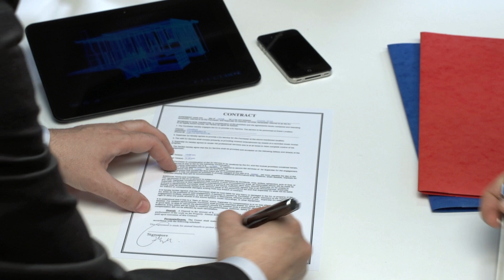Vendere casa in modo sicuro : Elementi Essenziali per una trattativa immobiliare - Trade Real Estate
Emanuele Rubicondi specializzato nel venderti casa creatore del Mura Express. Il primo protocollo di vendita immobiliare certificato.

I NOSTRI CONTATTI:
Trade Real Estate
SEDI:
- VIALE PAPA PAOLO VI (ex Via Macello)  80026 Casoria NA
- Corso Italia, 24, 80016 Marano di Napoli NA

Il percorso di acquisto risulta essere sempre più entusiasmante ed emozionante rispetto al venditore che cede la sua proprietà.  Non si vede l’ora di vivere in una casa nuova, di realizzarsi e costruire la propria famiglia,  dal momento in cui ci si innamora della casa che rispecchia tutte le caratteristiche desiderate non si pensa ad altro, e quindi dato che i tempi richiesti sono lunghi si versa una caparra per mostrare il reale interesse alla parte venditrice, per tutelare quest’ultima qualora ci fossero cambi di idea per gli acquirenti. Solitamente per mostrare la serietà si versa un 10-20% del prezzo proposto, ma può essere tranquillamente concordato insieme, seppur deve essere sufficiente  e proporzionata al valore della casa per evitare di superare proposte da altri acquirenti,
 Ma quando si versa esattamente questa caparra e come viene incassata poi?
Il denaro si versa nel momento esatto in cui si svolge la proposta di acquisto, attraverso assegno circolare, assegno bancario o bonifico, ciascuno di essi è valido e vengono utilizzati in delle fasi particolari durante la trattativa, queste ultime appena spiegate nel video.
Se il venditore decide di accettare la proposta di acquisto, si può scegliere inoltre se trasformare la caparra in un acconto sull’importo stabilito da entrambe le parti , oppure se si vuole restituire.
Ma può essere incassata subito? Questa è un’altra domanda che spesso ci viene posta,  e nel caso di bonifico bancario si può essere immediato, ma ciò solamente se in atto non c’è un mutuo, bisogna attendere la delibera, fin quel momento il versamento rimane in deposito presso l’agenzia alla quale ci si è affidati.
E se invece l’acquirente cambiasse idea perderebbe sicuramente la caparra?
Presta attenzione perché la risposta che cerchi è nel video, e potrebbe aiutarti se tu ti trovassi in una situazione così delicata prima di procedere definitivamente con il contratto preliminare.  Contattaci se hai bisogno di ulteriori chiarimenti sui tuoi dubbi, saremo lieti di rispondere alle tue domande  e perplessità.